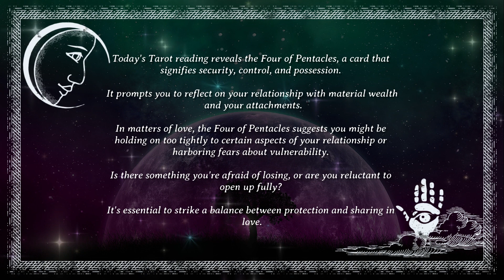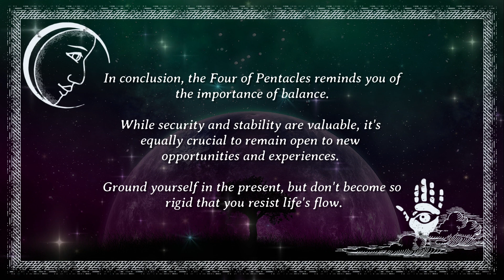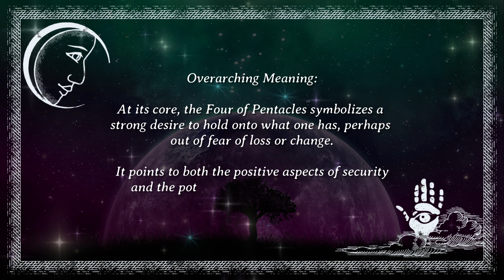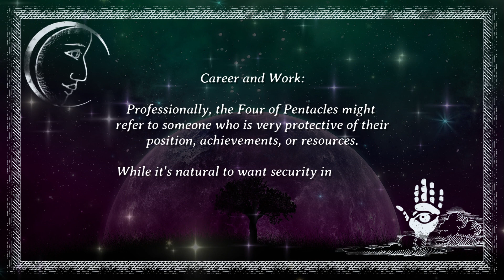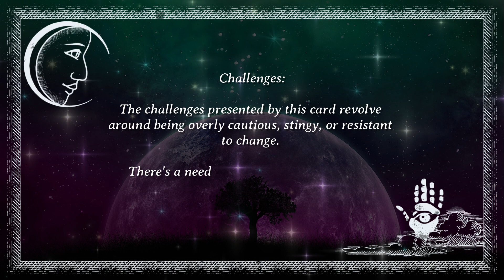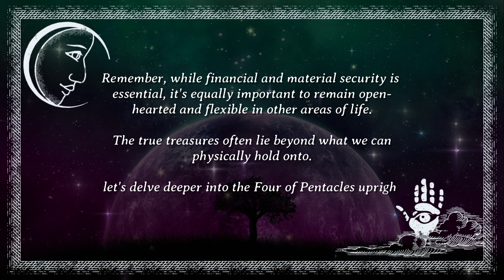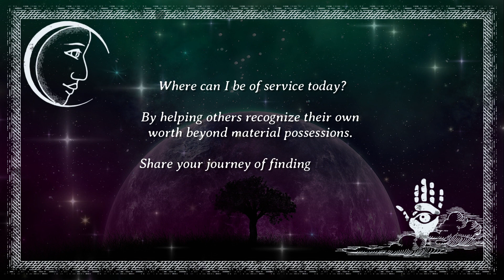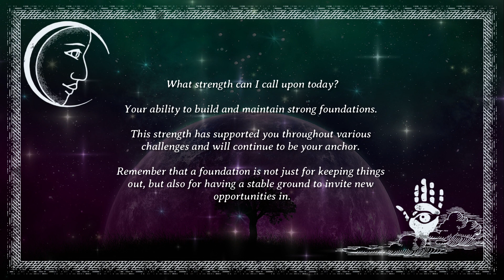Unlocking the Four of Pentacles: Find Balance 🗝️💰❤️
Dive deep into the world of the Four of Pentacles! 🃏✨ This video unravels the mysteries behind one of Tarot's most intriguing cards. Discover how to strike a balance between safeguarding treasures and embracing change 💼🔄. Learn tips to nurture your inner security while remaining open to life's endless possibilities 🌌🔓. Join us, and let's journey together towards a more harmonious self! 🚶‍♀️🌟🚶‍♂️.